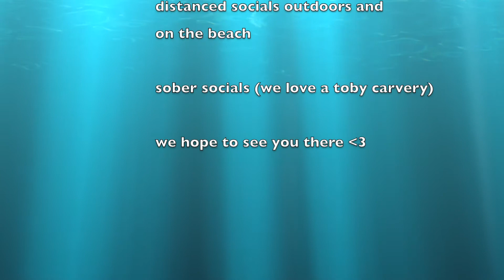Lifesaving Club Vlog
The Lifesaving Club are active in and out of the pool. Take a look at what you can expect if you join the club!